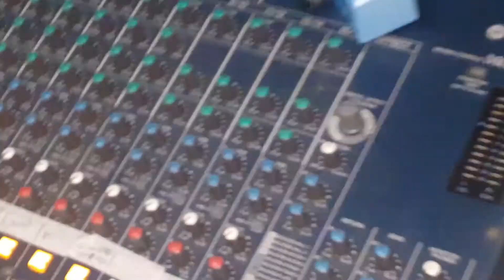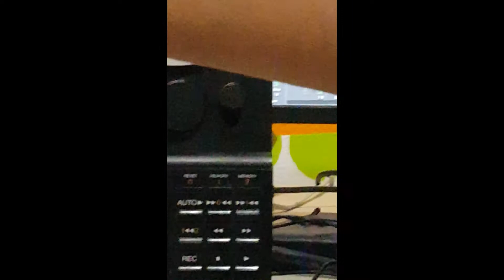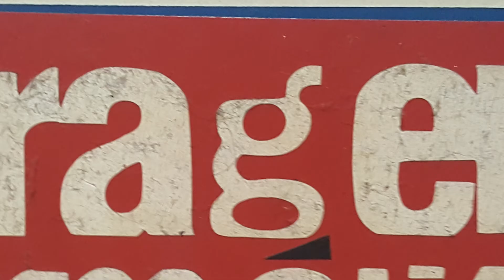wallacy williams recording live at caffeine sound studio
rec live at caffeine sound studio, são paulo
24 de dezembro de 2019.
thanks vibes
luis tissot, ana zumpano, bigu medine, gabi lima.